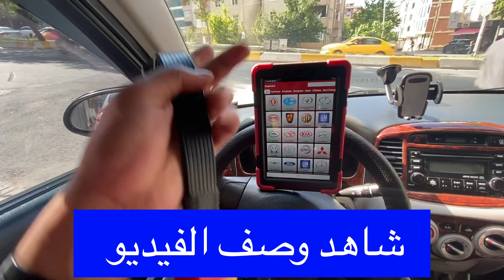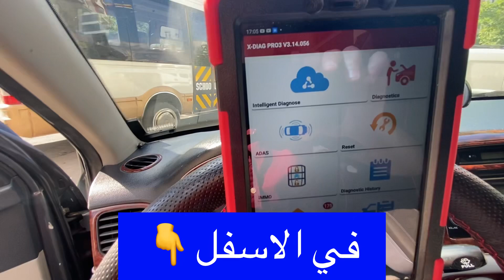شرح مفصل عن وصلات فحص وبرمجة السيارات الحديثة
شرح أجهزة فحص وبرمجة السيارات | الحلقة رقم 1
قررت انزل على الورشة وافحص السيارات